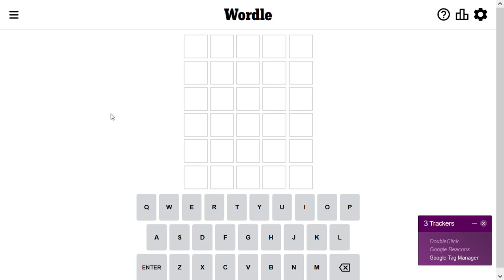Wordle Solution for 1-25-2023 - almost got me!! - crazy hard today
Wordle Solve for 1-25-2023 - almost got me!! - crazy hard today